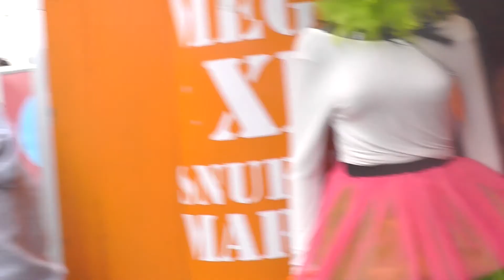Selena presenteert: Wat zou jij doen met één miljoen?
Eén miljoen winnen? Dat willen we allemaal. Maar wat zou jij ermee doen? Selena ondervraagt het Almeerse publiek.

Interviews/edit: Selena. Camera/edit: Dominique.